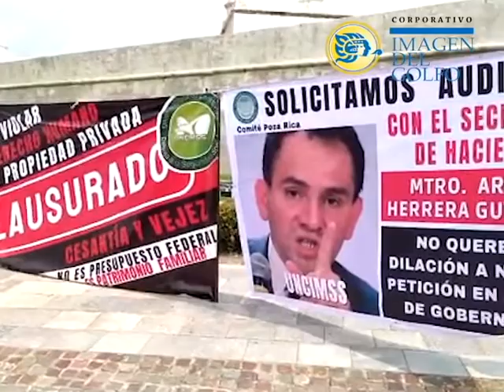Jubilados del IMSS exigen devolución de recursos de cesantía y vejez